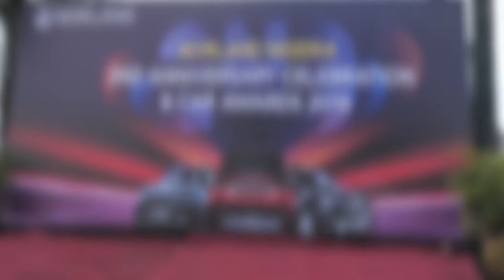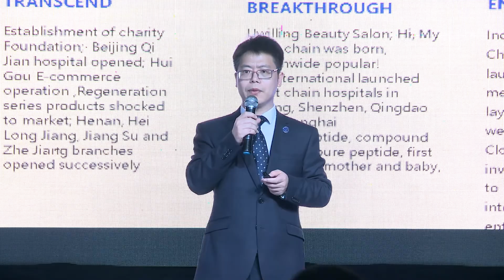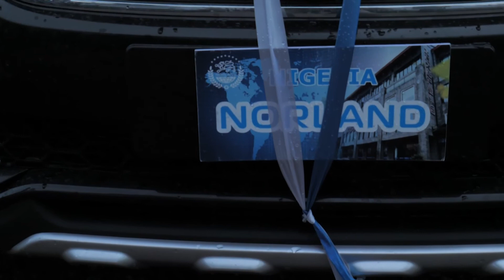NORLAND 2nd ANNIVERSARY AND CAR AWARDS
This Event is Managed and packaged by WaterSound Entertainment